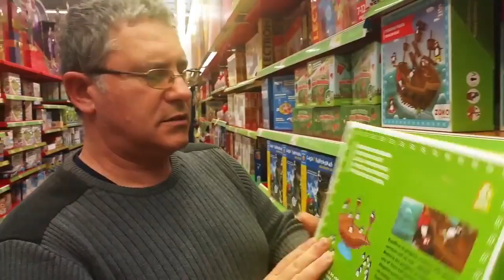GAS Compras de Natal Para O CAT-Aconchego 2016 part1 by antonioronnebeck